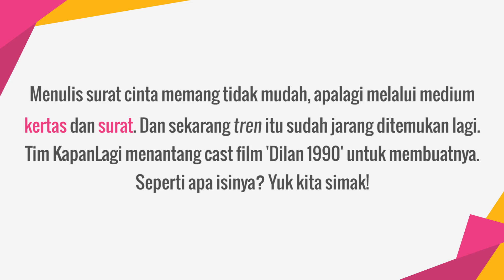Dilan 1990 - Surat Cinta Untuk Milea | CHALLENGE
KAPANLAGI.COM - Menulis surat cinta memang tidak mudah, apalagi melalui medium kertas dan surat. Dan sekarang tren itu sudah jarang ditemukan lagi. Tim KapanLagi.com menantang cast film Dilan 1990 untuk membuatnya. Seperti apa isinya? Yuk kita simak video berikut!